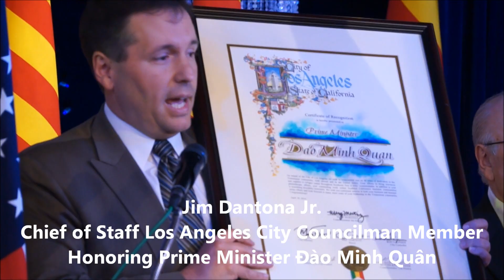Provisional Government of Vietnam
CALIFORNIA LEGISLATURE ASSEMBLY RESOLUTION
HONORING PRIME MINISTER DAO MINH QUAN APRIL 30TH 2016
Nghị Quyết của Tiểu Bang California ngày 30/04/2016 nội dung:
Chính Phủ Hoa Kỳ vinh danh Thủ Tướng Đào Minh Quân